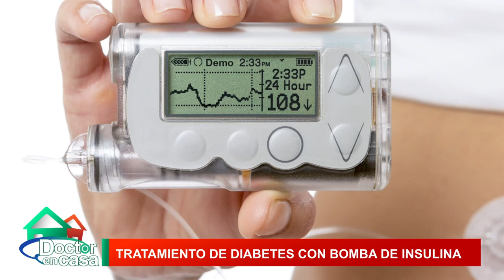Tratamiento de diabetes con bomba de insulina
Una bomba de insulina es un dispositivo de infusión subcutáneo1 que puede ser programado para entregar dosis de insulina de acción corta y de forma continua en base a los niveles de glucosa en sangre.
En este espacio de Doctor en Casa hablaremos sobre el funcionamiento de la bomba de insulina y tratamiento de la diabetes  a través de este dispositivo.